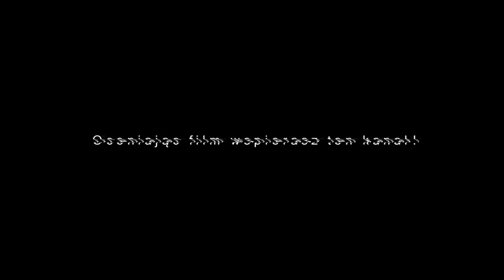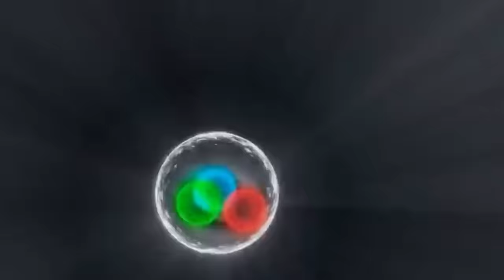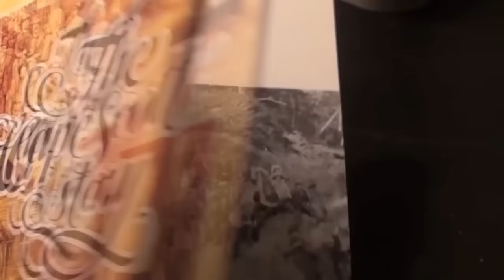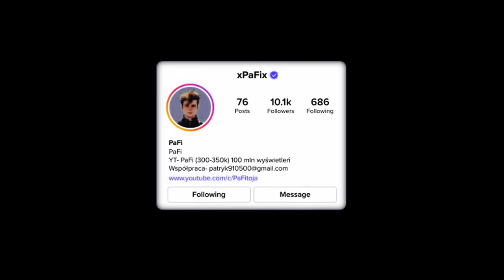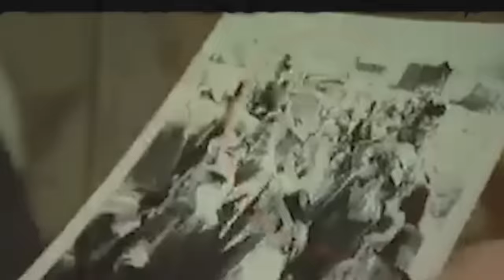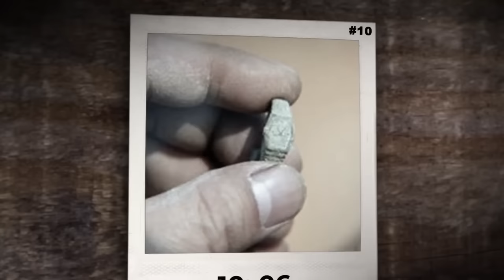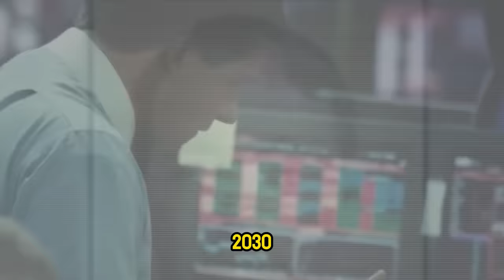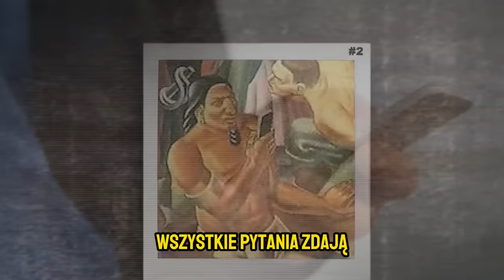10 Zdjęć, Które Mogą Udowodnić Istnienie Podróży w Czasie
Czy podróże w czasie są rzeczywiste? Czy istnieją zdjęcia, które mogą to udowodnić? W dzisiejszym filmie omówimy piętnaście fascynujących obrazów, które rzucają światło na tę tajemniczą kwestię. Wyrusz w podróż przez historię i zastanów się nad możliwością istnienia podróży w czasie.

Hipster z lat czterdziestych z aparatem z lat dziewięćdziesiątych? Zdjęcie z 1941 roku wydaje się sugerować, że podróż w czasie mogła już wtedy istnieć.
Nieśmiertelny Władimir Putin? Czy trzy zdjęcia rosyjskiego przywódcy z różnych epok to dowód na jego niezwykłe podróże w czasie?
Laptopowa grecka bogini - jak starożytna Greczynka znalazła się na posągu z laptopem? Czy to możliwe dzięki podróży w czasie?
Andrew Carlson - człowiek, który przewidział giełdowy sukces? Czy jego historię można wyjaśnić jedynie przez podróż w czasie?
Eksperyment Filadelfijski - iluzja czy rzeczywistość? Czy statek marynarki wojennej faktycznie podróżował w czasie?
Szwajcarski zegarek w chińskim grobowcu - dowód na interakcję między epokami?
Surfer z 1917 roku - przypadkowy przechodzień czy podróżnik w czasie?
Legenda o Victorze Goddardzie - czy dowody na jego podróże w czasie są autentyczne?
Czy Wielki Zderzacz Hadronów może otworzyć drogę do podróży w czasie? Odkryj tajemnice LHC.
Czy Greta Thunberg to podróżniczka w czasie? Zastanów się nad możliwością, że zaangażowanie Grety w obronę środowiska może mieć korzenie w przyszłości.
Projekt Pegasus - czy Amerykanie próbowali manipulować czasoprzestrzenią w celu zwycięstwa w zimnej wojnie?
Tajemnica z filmu Charliego Chaplina - czy kobieta z "smartfonem" na zdjęciu to przypadkowy statysta czy podróżnik w czasie?
John Titor - żołnierz z przyszłości czy wyimaginowany oszust?
Małpa astronauta w średniowiecznym kościele - czy rzeźbiarze mieli wgląd w przyszłe podboje kosmosu?
Czy istniejący już obraz z lat trzydziestych może mieć związek z wynalezieniem smartfonów?
Zapraszam do oglądania, by zgłębić tajemnicę podróży w czasie! Nie zapomnij zostawić komentarza i łapki w górę, byśmy mogli dotrzeć do jeszcze większej liczby odkrywców tajemnic czasu. Oglądaj do końca, by poznać najbardziej szokujące dowody na istnienie podróży w czasie!